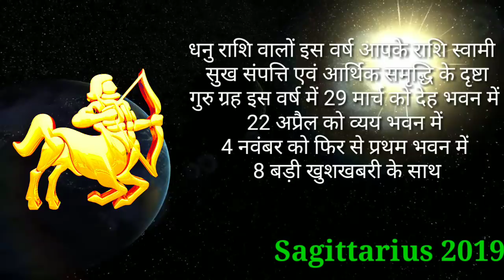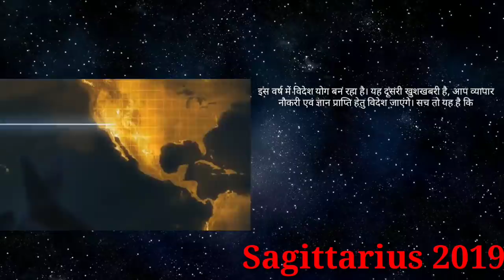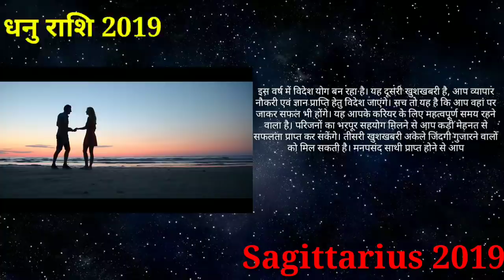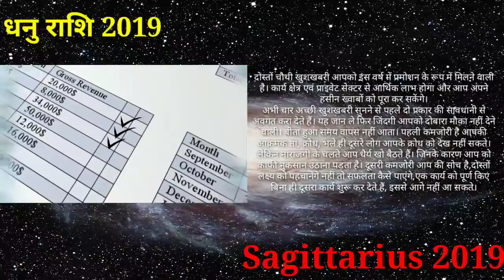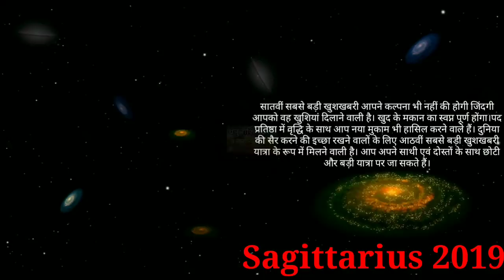Dhanu Rashi 2019|धनु राशि की 8 बड़ी खुशखबरी 2 सावधानिया |Sagittarius Horoscope In Hindi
dhanu rashifal 2019 ke anusar sagittarius rashi valo ko 8 khuskhabri aur 2 savdhaniyo ke bare me batayenge astrologer maheta ji to jante hai sagittarius horoscope 2019 in hindi